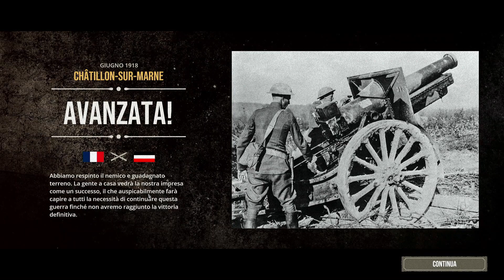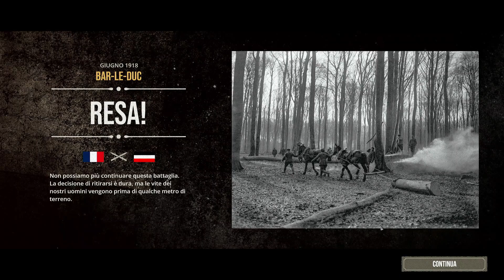[NO COMMENTARY] - The Great War: Western Front - TUTORIAL (Parte 2/2) - ITA GAMEPLAY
The Great War: Western Front è un gioco strategico ambientato durante la Prima Guerra Mondiale sul Fronte Occidentale.

Ciò che lo rende interessante è l'alternanza, in stile Total War, tra la campagna strategica a turni dove si gestiscono le truppe, la logistica, l'intelligence ecc. e il campo di battaglia in tempo reale.